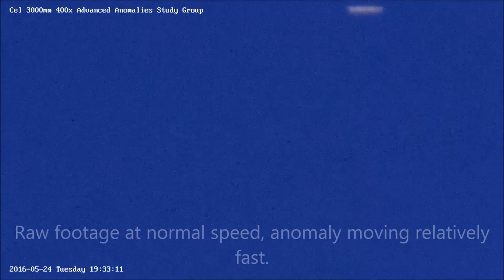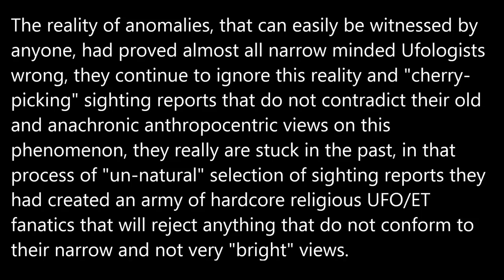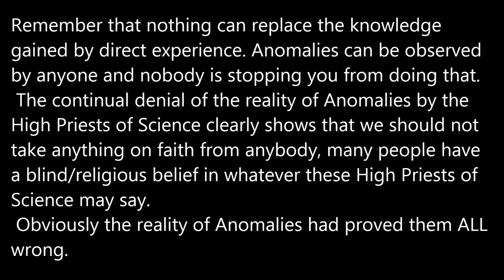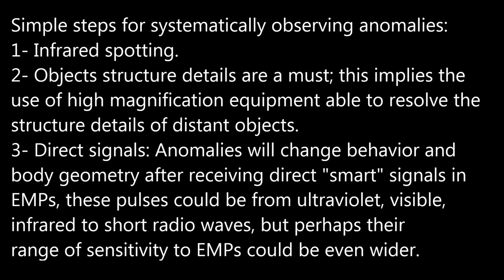Glowing Anomaly 05/24/16 7:33pm EST.